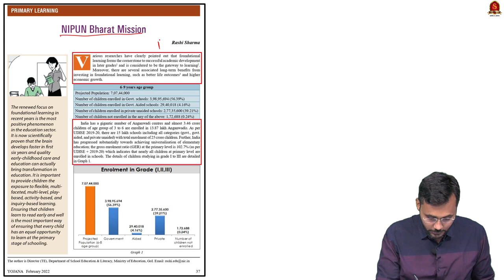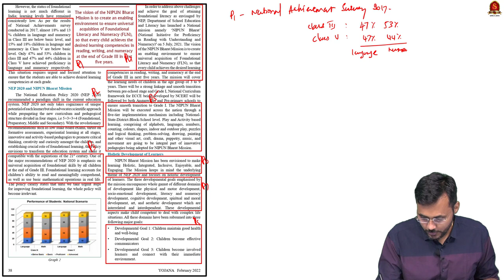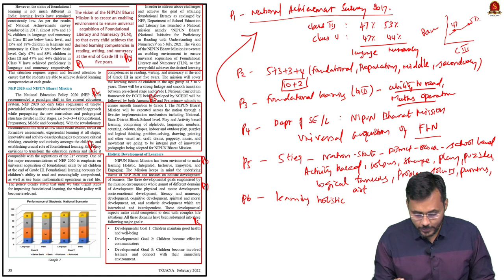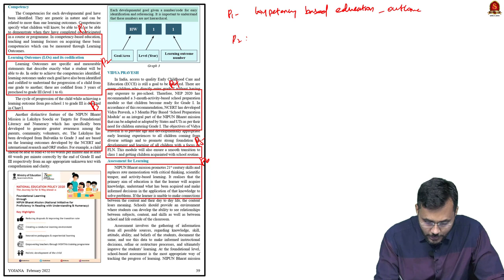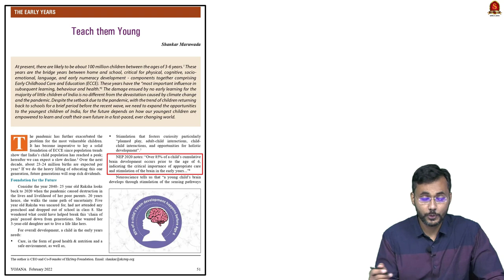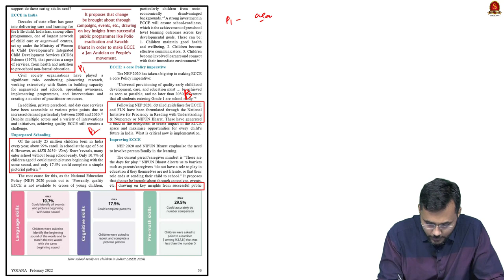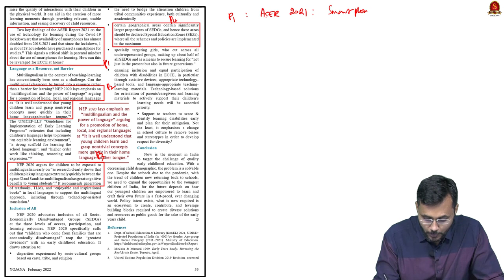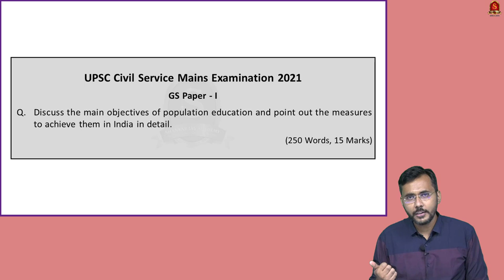Yojana Simplified || February 2022 - Part 2 || Mr. Arunkumar D. || Shankar IAS Academy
This video is 10th Yojana Simplified Session of Shankar IAS Academy. In this session Mr. Arunkumar D. will discuss important articles from February 2022 Yojana - Part 1.

However, there is a big challenge when it comes to the actual use of Yojana in the preparation. Some aspirants feel that it is difficult to read and understand, many say that they are actually buying the monthly yojana but are not reading them after the purchase. Some say that they really don’t know how to read Yojana. Some say that they feel difficulty in taking exam-relevant points from Yojana. Some also have a doubt about how Yojana could be used for exam preparation. Therefore, we usually receive numerous requests to provide guidance on Yojana, to simplify it for exam preparation. Now, we at Shankar IAS Academy will start catering to this need of the viewers straight away from tomorrow. Yojana of a particular month will be analysed in parts in the best interest of the aspirants.